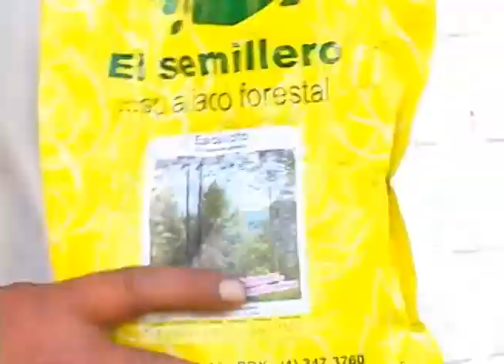Ingeoforest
Visitamos una empresa encargada de ayudar en la reforestación de distintos tipos de bosques.  Ellos nos mostraron el proceso que seguían las empresas que acudían a ellos desde el sembrado y cómo utilizan la tecnología para hacer este proceso.